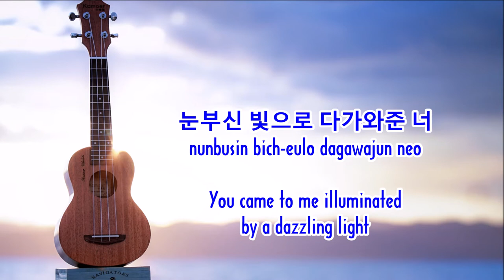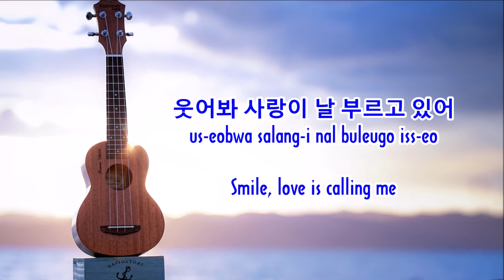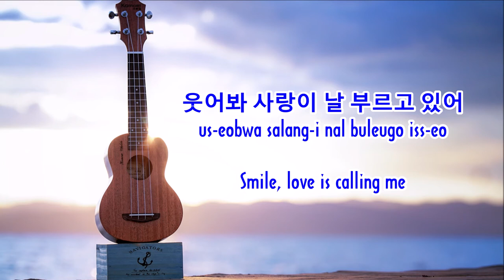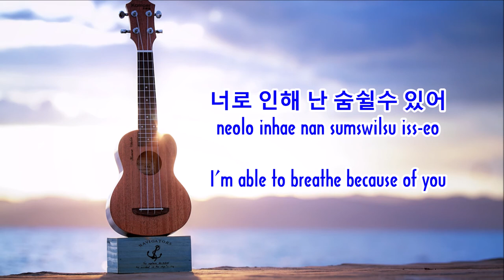♪ Smile (웃어봐) - Chae Dong Ha ♪ | The City Hall OST | Lyrics + Han + Eng | Moon's Music Channel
DON'T FORGET TO
TO UPDATE THE NEW VIDEOS
가사:

1 절:
햇살 가득 내린 하늘에
haes-sal gadeug naelin haneul-e
눈부신 빛으로 다가와준 너
nunbusin bich-eulo dagawajun neo
이게 사랑인걸 알겠어...
ige salang-ingeol algess-eo...
내 눈에 미소를 알게 해준
nae nun-e misoleul alge haejun
고마운 사람 니가 곁에 있어
gomaun salam niga gyeot-e iss-eo
행복할 수가 있어...
haengboghal suga iss-eo...

비가 오면 우산되고
biga omyeon usandoego
어둠에 빛이 될게
eodum-e bich-i doelge
걷다 지치면 우리 사랑 기억해...
geodda jichimyeon uli salang gieoghae...

합창:
웃어봐 사랑이 날 기다리잖아
us-eobwa salang-i nal gidalijanh-a
세상이 날 막아선대도
sesang-i nal mag-aseondaedo
눈물이 나도 가슴 아파도
nunmul-i nado gaseum apado
너 하나면 충분해.
neo hanamyeon chungbunhae.
웃어봐 사랑이 날 부르고 있어
us-eobwa salang-i nal buleugo iss-eo
슬픔이 날 막아도
seulpeum-i nal mag-ado
혼자가 아닌 둘이잖아
honjaga anin dul-ijanh-a
너 하나면 괜찮아
neo hanamyeon gwaenchanh-a
널 사랑해...
neol salanghae...

2 절:
내 눈에 너를 새겨넣고
nae nun-e neoleul saegyeoneohgo
고마운 사랑 너를 지킬게
gomaun salang neoleul jikilge
니가 행복할 수 있게...
niga haengboghal su issge...

biga omyeon usandoego
어둠에 빛이 될게
eodum-e bich-i doelge

합창:
sesang-i nal mag-aseondaedo
너 하나면 충분해.
neo hanamyeon chungbunhae.
슬픔이 날 막아도
seulpeum-i nal mag-ado
honjaga anin dul-ijanh-a
너 하나면 괜찮아
neo hanamyeon gwaenchanh-a
널 사랑해...
neol salanghae...

[RAP]:
Ohh! 사랑은 중독 그러나 무독성 non-toxic
Ohh! salang-eun jungdog geuleona mudogseong non-toxic
넘쳐나는 내 몸속에 endorphin은
neomchyeonaneun nae momsog-e endorphin-eun
늘 makes me high
neul makes me high
넌 내게 그런 존재 no doubt.
neon naege geuleon jonjae no doubt.
나 사랑을 물랐어
na salang-eul mullass-eo
아니 내 두려움 뒤에 숨은 사랑을 못봤어 늘 바보처럼
ani nae dulyeoum dwie sum-eun salang-eul mosbwass-eo neul babocheoleom
내가 원한것 또 내가 바라던것 꿈꿔왔던
naega wonhangeos tto naega baladeongeos kkumkkwowassdeon
그 모든것, uhh! I got dat, dat, dat...
geu modeungeos, uhh! I got dat, dat, dat...
너는 내 전부 all that I got...
neoneun nae jeonbu all that I got...

사랑해 한마디 말이면 웃을게
salanghae hanmadi mal-imyeon us-eulge
힘든 날도 있지만...
himdeun naldo issjiman...
너로 인해 난 숨쉴수 있어
neolo inhae nan sumswilsu iss-eo
그 하나로 괜찮아...
geu hanalo gwaenchanh-a...
사랑해 이 한마디만 난 기억해
salanghae i hanmadiman nan gieoghae
다시 태어난데도...
dasi taeeonandedo...
내가 누릴 사랑있다면
naega nulil salang-issdamyeon
너뿐인걸 약속해
neoppun-ingeol yagsoghae
널 사랑해... ~~
neol salanghae...
ENGLISH TRANSLATION:

LYRICS:

VERSE 1:
In a sky filled with sunlight
You came to me illuminated by a dazzling light
I know this is love...
The one who helped me see the smile in my eyes
I'm thankful because you are the person beside me
I'm able to be happy...

When it rains, I'll be your umbrella
When it's dark, I'll be your light
When you are exhausted, remember our love...

CHORUS:
Smile, love is waiting for me
Even if the whole world is against me
Even if I shed tears and my heart aches
As long as I have you, that's enough.
Smile, love is calling me
Even if sadness comes my way
I'm not facing it alone, there are two of us
I'll be fine as long as I have you

VERSE 2:
I'll engrave your image on my eyes
I'll protect you and this thankful love
So that you can be happy...

[RAP]:
Ohh! Love is addicting, but non-toxic. Non-toxic
An endorphin that floods my body
always makes me high
That's what you are to me, no doubt.
I didn't know my love
No, like a fool, I couldn't see this love that was hidden behind my fear
What I want and what I seek, what I dream of
All these things, I got that, that, that...
You're my everything, all that I got...

"I love you", I'll smile at these words
Even though there are hard times...
I'm able to breathe because of you
And that makes everything alright...
"I love you", I just need to remember these words
Even if I were reborn...
If I could fall in love again
I promise it would only be with you
I love you...